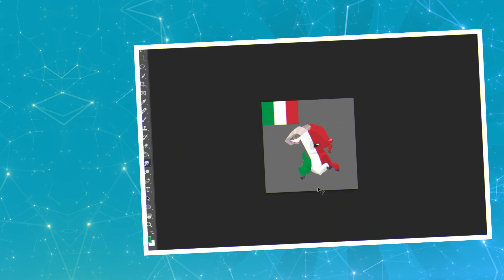≾AJ Animal Edits as Countries Pt. 2≿ || Animal Jam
«Welcome»

Today, after a long time I have finally made Part 2 of Animal Jam animals! If people suggest more countries I'll make a part 3 and so on! So please enjoy my second batch of countries mixed with AJ animals! 💙
And PLEASE tell me what other countries you want to see done!!! 🌍

↫ Video Fun Facts ↬
-Inspired by Countryballs lol
-Exactly 2 months since Part 1
-All countries made from suggestions!

~💙 Stay Pawsitive and Be Kind 💙~

❕Non of the songs used in this video are mine❕

⨳ I hope you all enjoyed and have a great day\night! ⨳

⩤~About me~⩥
↠ I am a Female {She\Her}
↠ I am Bilingual! {Hungarian + English}
↠ Favorite animals are {Sloths, Lynxes, Seals, and Wolves}
↠ Favorite color is EVERY and ALL Blues!
↠ I have a Dog {Luna}, Cat {Lily}, and a Turtle {Freddy}
↠ I am a HUGE Harry Potter Fan! {Potterhead} + Obsession with Fantastic Beasts
↠ I strangely love Cars and Planes?

⪻Find Me⪼
Animal jam: SlothWolf5
Discord: Sloth Wolf# 4975